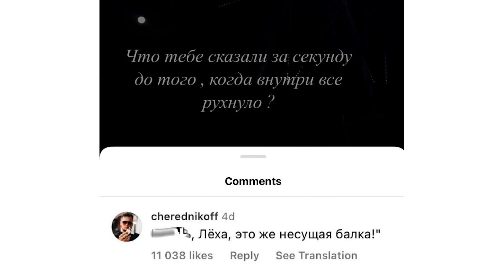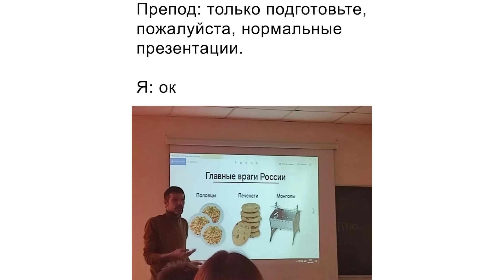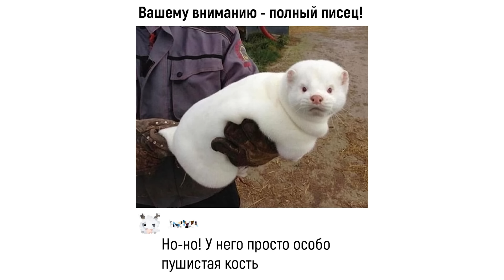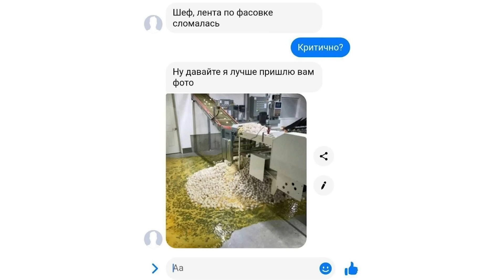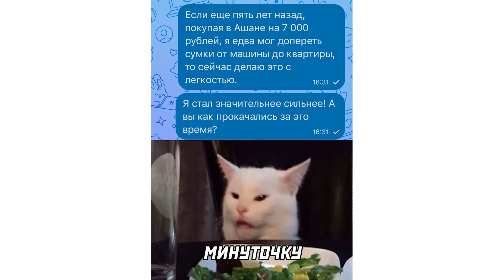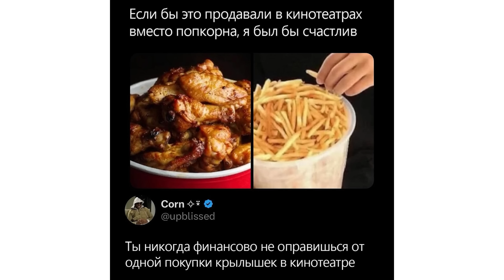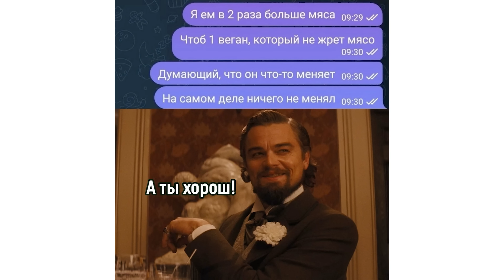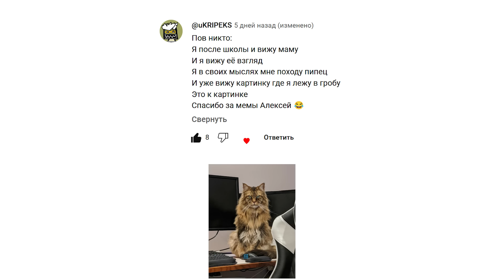МИШ ))) | Приколы | Мемозг 1331